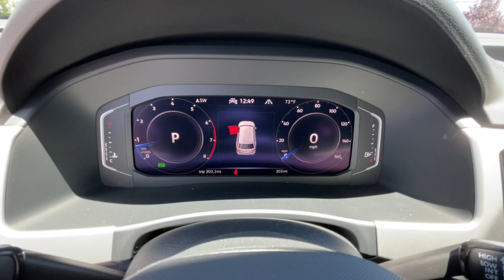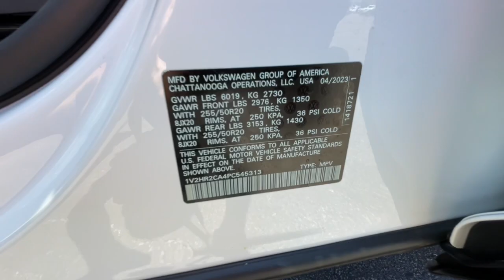2023 Volkswagen Atlas Reno, Carson City, Lake Tahoe, Fernley, Dayton PC545313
PURE WHITE New 2023 Volkswagen Atlas 3.6L V6 SE w/Technology 4MOTION available in 1050 E Plumb Ln #110, Reno, Nevada at Lithia VW of Reno. Servicing the Reno, Carson City, Lake Tahoe, Fernley, Dayton, NV area.
2023 Volkswagen Atlas 3.6L V6 SE w/Technology 4MOTION - Stock#: PC545313

1050 E Plumb Ln #110

Third Row Seat Heated Seats Onboard Communications System iPod/MP3 Input Satellite Radio Back-Up Camera Power Liftgate All Wheel Drive. 3.6L V6 SE w/Technology trim PURE WHITE exterior and TITAN BLACK LEATHERETTE interior. READ MORE! KEY FEATURES INCLUDE: Third Row Seat All Wheel Drive Power Liftgate Rear Air Heated Driver Seat Back-Up Camera Satellite Radio iPod/MP3 Input Onboard Communications System Trailer Hitch Remote Engine Start Dual Zone A/C Hands-Free Liftgate WiFi Hotspot Smart Device Integration. Rear Spoiler MP3 Player Keyless Entry Remote Trunk Release Privacy Glass. OPTION PACKAGES: BLACK WHEEL PACKAGE Wheels: 20 x 8J 5-Spoke Black Painted Alloy AUTO-DIMMING REARVIEW MIRROR electronic compass HomeLink garage door opener and 4-year HomeLink Connect app subscription (requires acceptance of terms; see connect.homelink.com) PRIVACY COVER Retractable privacy cover for cargo area. Volkswagen 3.6L V6 SE w/Technology with PURE WHITE exterior and TITAN BLACK LEATHERETTE interior features a V6 Cylinder Engine with 276 HP at 6200 RPM*. WHY BUY FROM US: Lithia Volkswagen of Reno sells new and used cars trucks and SUVs near Sparks and Carson City Nevada. We offer easy financing options and best in market no haggle pricing for an easy and transparent purchase experience. Our sales team is open seven days a week to help you. Just off exit 65 on I-580 we are located at 1050 East Plumb Ln. #110 in Reno. All prices are plus tax license smog fees and added accessories. Plus any applicable finance charges. All vehicles subject to prior sale.